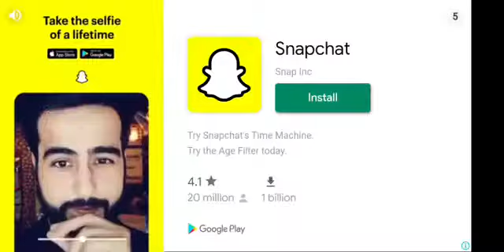Turbo racing car Racing Game New Video Game #04 2020 3D Car Racing video of kids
Hello friends my YouTube channel ko subscribe Jarur Karen aur like aur comment karna na Bhule aur Hamare description main aapko bahut Sare link mil Jaenge joki news se aapko belated rakhega aur khane cooking ke channel se related Karke ka aur bahut sara music link bhi aapko Jaaye aur agar mujhse aap contact karna chahte hain to aapko Main Ek mobile number bhi de deta ((( + 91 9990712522 ))) Tu Hi hamara mobile number news Patna first wala

Turbo Car Racing 3D new game racing car 2020 Turbo Car Racing 3D apk Turbo Car Racing 3D gameplay Turbo Car Racing 3D android, Turbo Car Racing 3D download free TerranDroid Racing games speed car simulator game

google play store free android games, android games video of kids Full HD Android Gameplays gameplay game trailer android game android apk sony tablet android, let's play, Android Gamer TMG AGTMG HD Android Gameplay Full HD Video (1080p) video of kids

kids

kids,

Turbo Car Racing 3D, new game racing car 2020 ,Turbo Car Racing 3D apk, Turbo Car Racing 3D gameplay, Turbo Car Racing 3D android, Turbo Car Racing 3D download free, TerranDroid, Racing games, speed car, simulator game, google play store, free, android games, android games, video of kids, ,